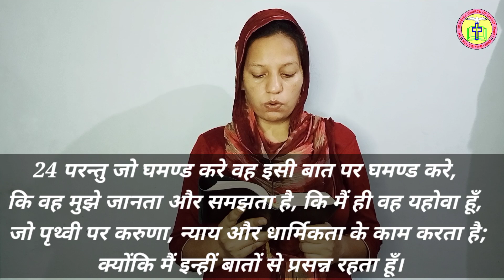परमेश्वर में घमण्ड!! Jeremiah 9:23-24!! Very Short Message!! Heavenly Church Official!!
खुद आप सभी को आशीष  कर दें आमीन!खुद आप सभी को आशीष  कर दें आमीन!

                  परमेश्वर में घमण्ड

23 यहोवा यह कहता है, “बुद्धिमान अपनी बुद्धि पर घमण्ड न करे, न वीर अपनी वीरता पर, न धनी अपने धन पर घमण्ड करे;

24 परन्तु जो घमण्ड करे वह इसी बात पर घमण्ड करे, कि वह मुझे जानता और समझता है, कि मैं ही वह यहोवा हूँ, जो पृथ्वी पर करुणा, न्याय और धार्मिकता के काम करता है; क्योंकि मैं इन्हीं बातों से प्रसन्न रहता हूँ। (1 कुरि. 1:31, 2 कुरि. 10:17